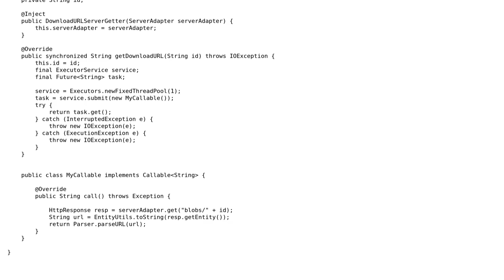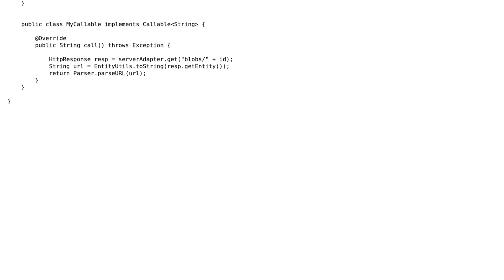Thread Safe Server Querier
With thanks & praise to God, and with thanks to the many people who have made this project possible! | Content (except music & images) licensed under CC BY-SA | Music | Images & others | With thanks to user Mast user kyck-ling user jiduvah user Jamal and the Stack Exchange Network Trademarks are property of their respective owners. You are responsible for your own actions.